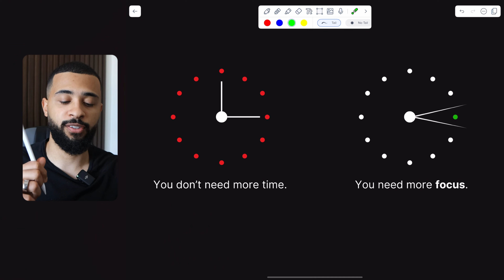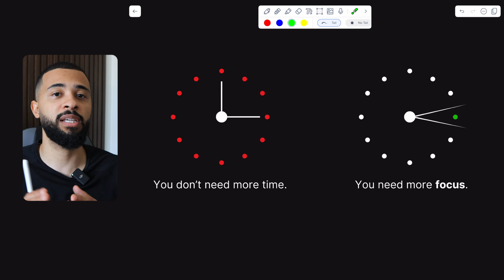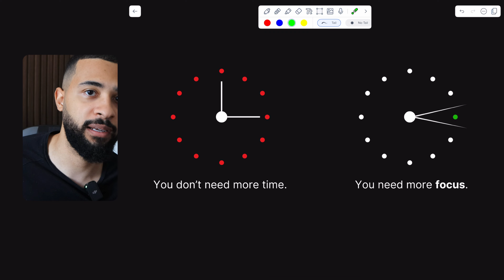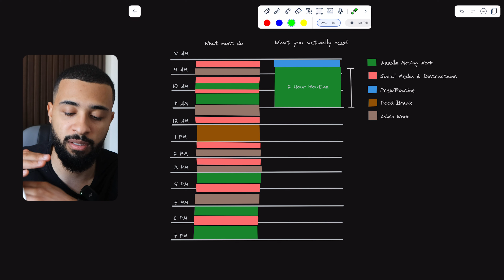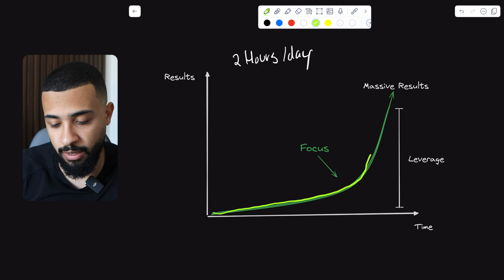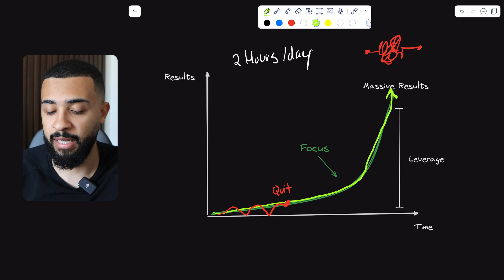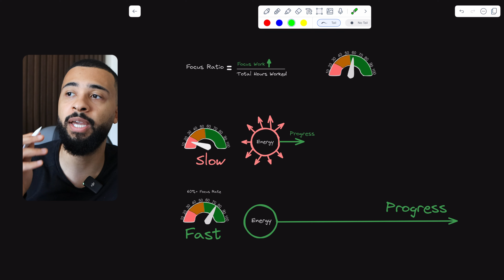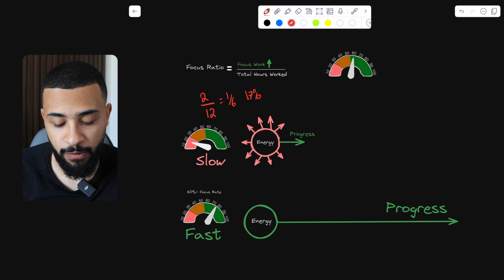This Isn't Easy But It Will Double Your Productivity.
Get everything you're getting done in 8 hours done in 2 and grow your business by 40%.